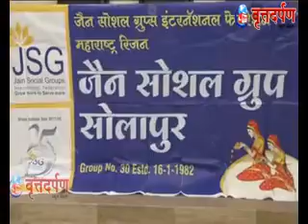SOLAPUR VRUTTADARPAN NEWS CHANNEL